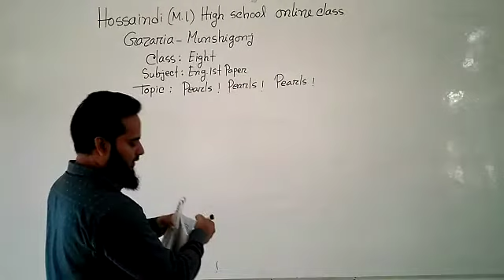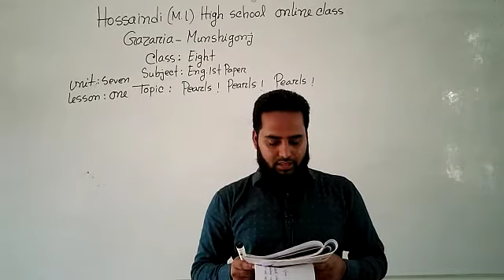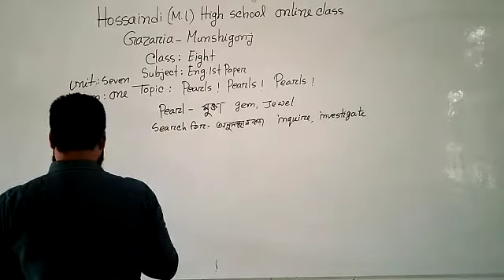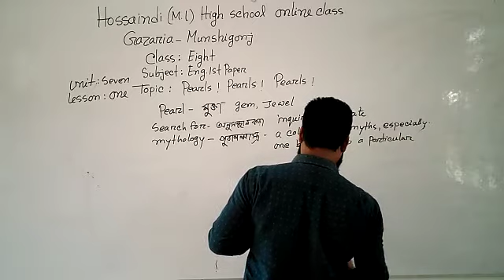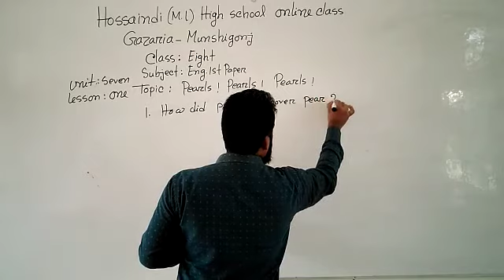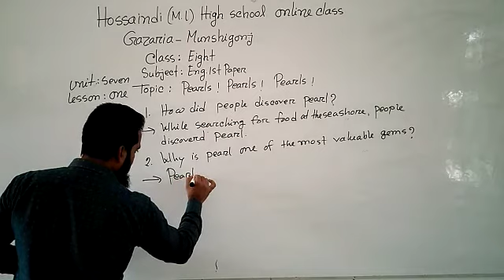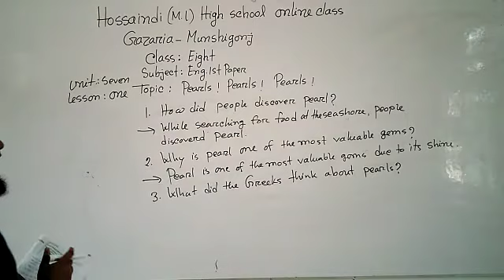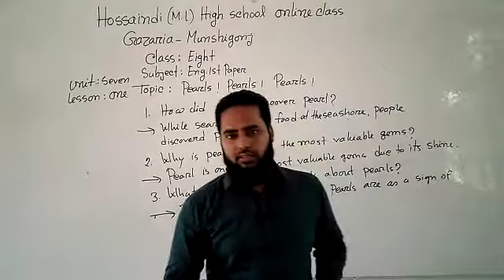অষ্টম শ্রেণি, বিষয় :- ইংরেজি প্রথম পত্র।